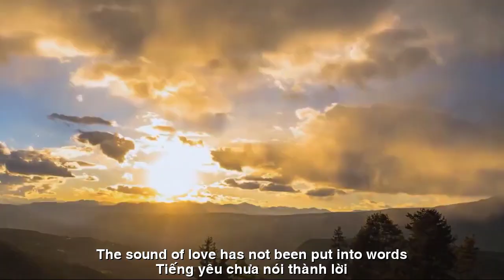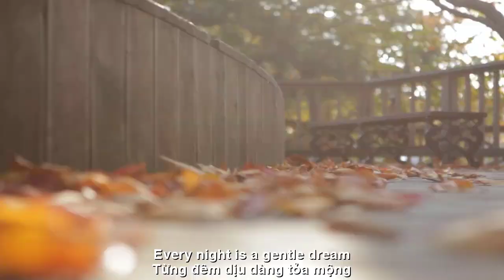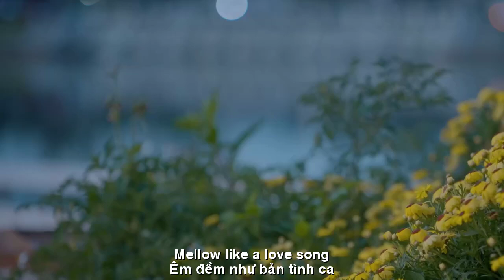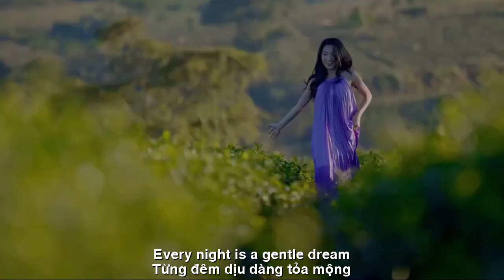[FULL HD]LỜI TÌNH THUỞ ẤY||LOVE WORDS THAT TIME||CA SỸ ZA LINH-THẠCH THẢO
TÁC PHẨM:LỜI TÌNH THUỞ ẤY
||LOVE WORDS THAT TIME||
THƠ:THẠCH THẢO
SÁNG TÁC:NS QUANG DAU
TRÌNH BÀY:CA SỸ ZA LINH
LỜI TÌNH THUỞ ẤY
Ngon như me ngào, xí muội
Ô mai ngòn ngọt, chua chua
Que kem lành lạnh bốc khói
Beo béo hương vị yaourt.
Hấp dẫn mùi bánh trán trộn
Tê tê đầu lưỡi hít hà
Cay cay ớt dằm trái sấu
Thơm tràn cốc ổi, xuýt xoa.
Lời tỏ tình đầu tiên ấy
Phập phồng nắng sớm tinh khôi
Thập thò giống tên ăn trộm
Tiếng yêu chưa nói thành lời.
Như hương đầu mùa trái chín
Vườn tình ngát mộng hoàng hoa
Chiêm bao thần tiên lãng đãng
Long lanh đọng giọt sương sa.
Lặng lẽ hương thầm ngan ngát
Lời tình trú mãi trong ta
Từng đêm dịu dàng tỏa mộng
Êm đềm như bản tình ca.
Delicious like tamarind, sweet and sour
Apricot is sweet and sour
The ice cream was cold and steaming
Fatty yogurt flavor.
Attractive smell of mixed forehead cake
Numbness on the tip of the tongue inhaling
Spicy chili pepper and crocodile fruit
The aroma overflows the guava cup, making it delicious.
That first confession
The sparkling morning sunlight
The cross looks like a thief
The sound of love has not been put into words.
Like the first scent of ripe fruit
The garden of love is full of dreams and flowers
Dreaming of a wandering fairy
Glittering dew drops.
Quietly fragrant
The words of love reside forever in us
Every night is a gentle dream
Mellow like a love song.
Đường liên kết của video